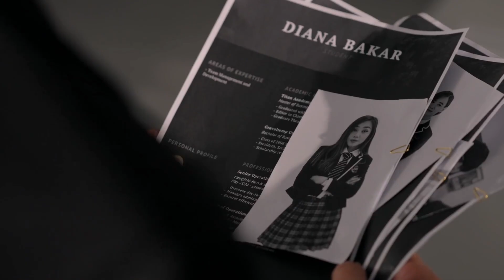Titan Academy The School Heist Snippets